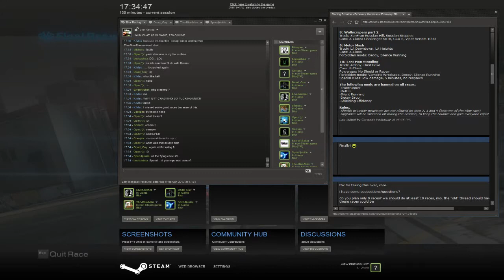Racing Session - February 9th - Race 8